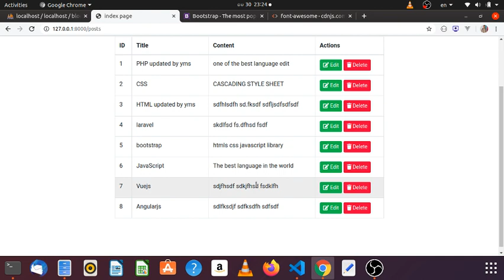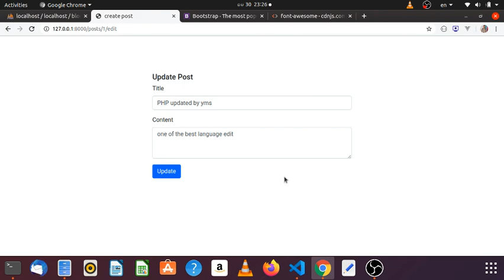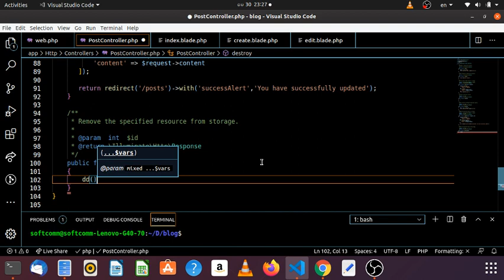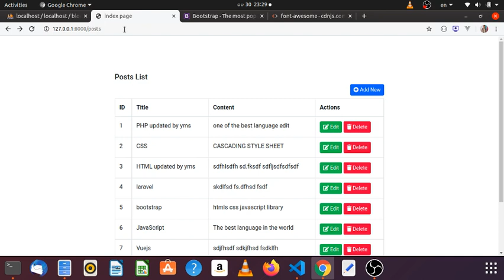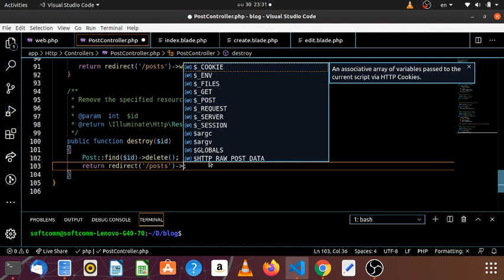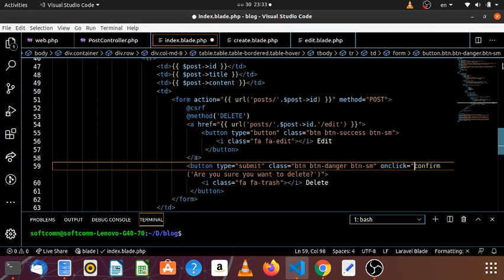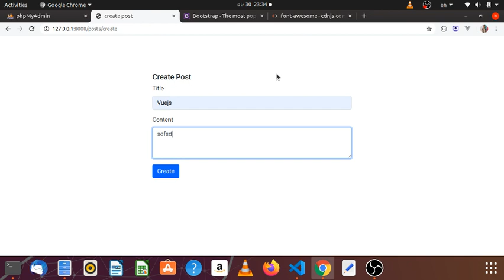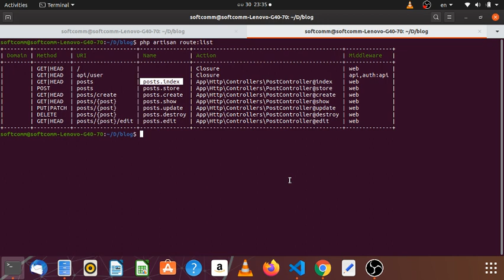12. DELETE data from database - Myanmar Programming Tutorials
episode - 12
How to delete data from database